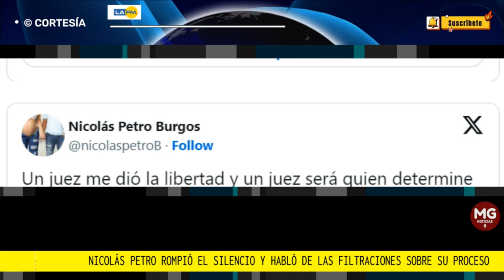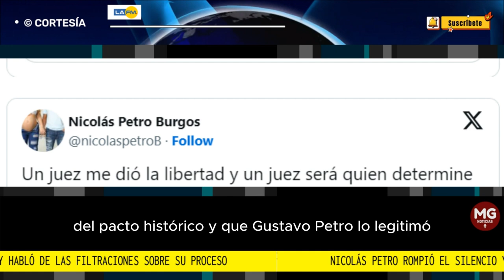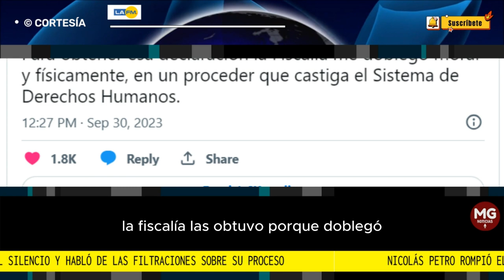URGENTE ⛔ NICOLAS PETRO ROMPIÓ EL SILENCIO Y HABLO DE LAS FILTRACIONES SOBRE SU PROCESO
En un corto mensaje, Nicolás Petro aseguró que será "un juez será quien determine mi inocencia, con base en pruebas y no en filtraciones que violentan mis derechos".